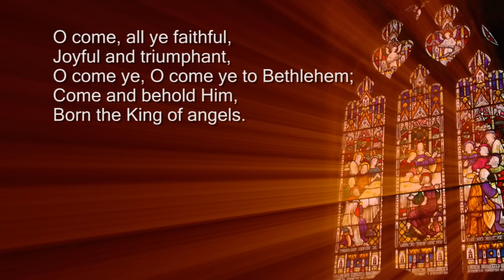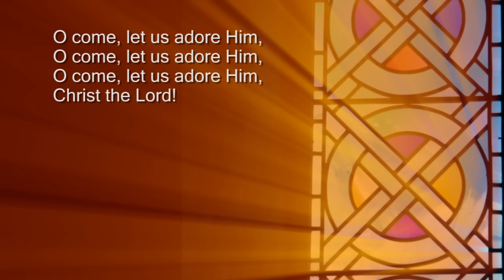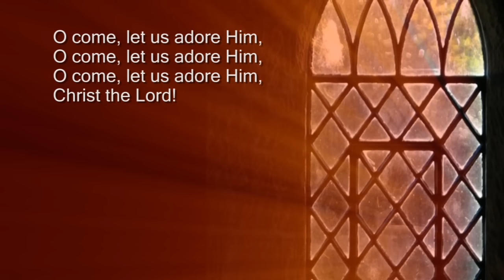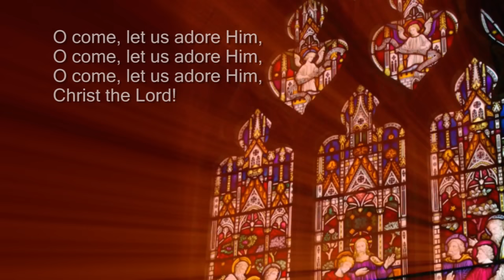O come all ye faithful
A HD video of the Christmas Carol O come all ye faithful

Produced by ianbritton.co.uk

Soundtrack recorded live at the NBA Big Sing, Newcastle upon Tyne.